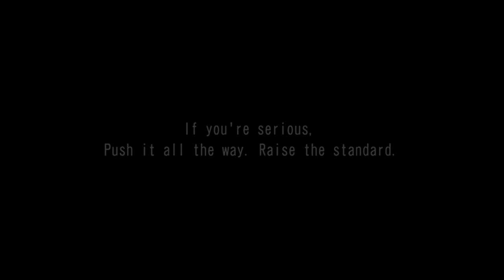Wangan Midnight Maximum Tune 6 story mode Ep.69 (Mod Test)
With Mod:
~ Double Length + Hardcore AI 2.0 + Play as Withness ~
Track Extend (Double Length)
Hardcore AI (AI Style All LV10 & Spd Up 10%, Now prepare HEAVY PUNCH!)
Witness not Rival (we are The Witness to Story, not a Rival, so nomatter win or lose, right? :D)
No Dropout ( can spin, can blow, but just NO DROPOUT!)

~ Rockman X DiVE Nameplate & Custom Number ~
(Day - RiCO)
(Night - iCO)